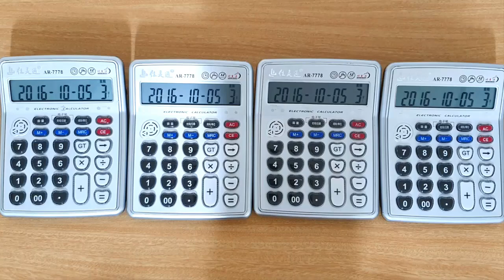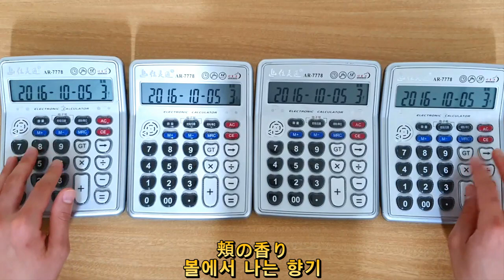星野 源 - 恋 / 호시노 겐 "코이" 계산기 커버 / Gen Hoshino - Koi (Calculator Cover)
【電卓演奏】恋/星野 源
호시노 겐 "코이" 계산기 커버
Gen Hoshino - Koi (Calculator Cover)